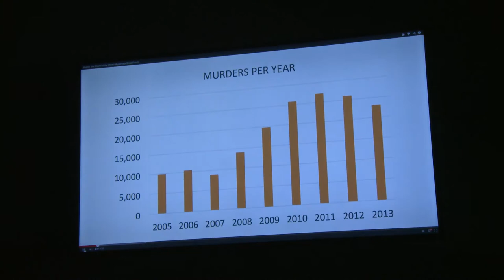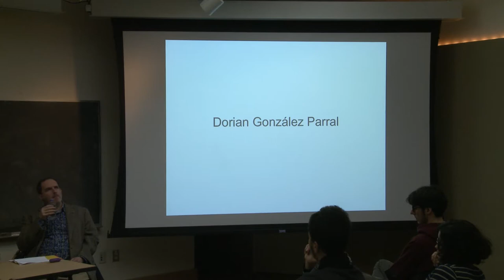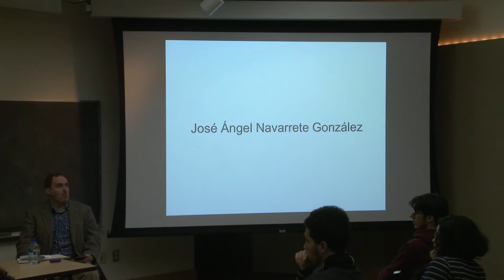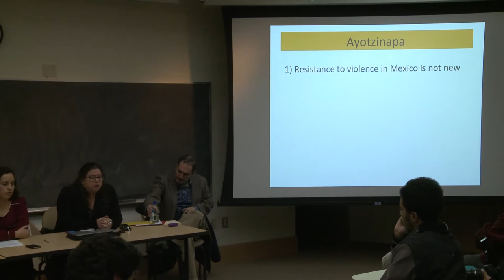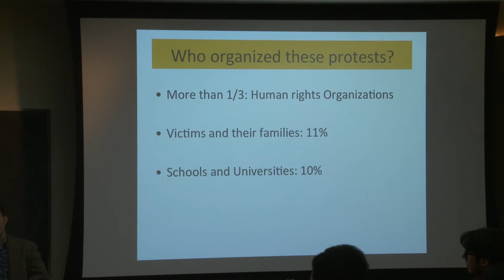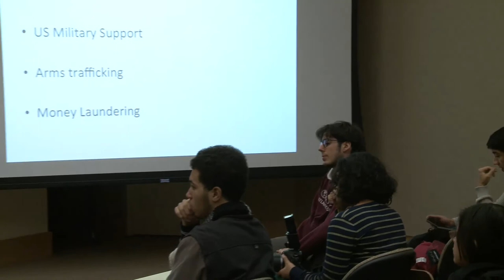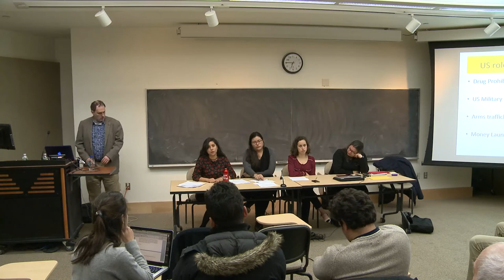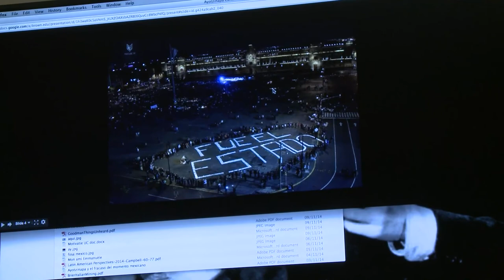A Teach-In on Mexico's Missing Students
The Center for Latin American and Caribbean Studies presents "A Teach-In on Mexico's Missing Students." Several students and faculty members from Brown and Columbia University discuss the recent developments in Mexico involving the disappearance of 43 college students.